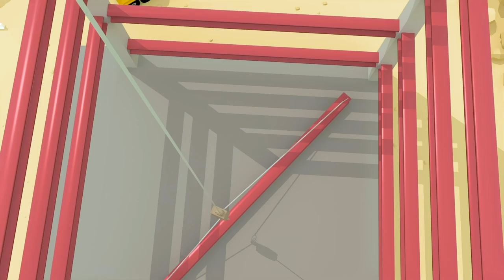Caroline The Crane Song + more Classic Nursery Rhymes for Kids Songs | Gecko's Garage Truck Cartoon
Click below to listen to all the best Classic Nursery Rhymes for Kids Songs!

00:00 Caroline the Crane Song
02:12 Gecko’s Old MacDonald Had A Farm
03:54 Baby Truck Halloween Song
06:15 Construction Site Song
08:20 Baby Truck Keeps Falling Down
09:45 Wheels On The Trucks
11:58 Evie The Electric Car Song
13:53 Wheels On The School Bus
15:45 Sammy The School Bus
17:50 Baby Truck
19:20 Vicky Ice Cream Van
21:03 If You're Happy And You Know It V2
23:23 Rebecca Recycles
25:37 Baby Truck Vs Baby Shark Song
27:32 10 Muddy Trucks